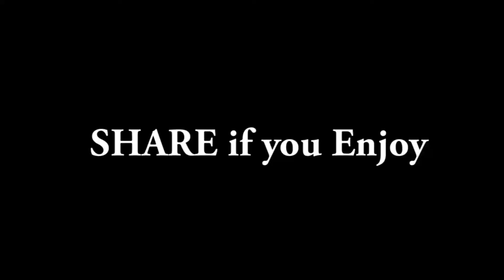How to Make Friend Fool Cigarette:: Funny Video By Mood Off:2017